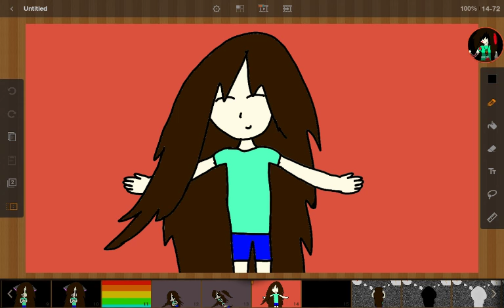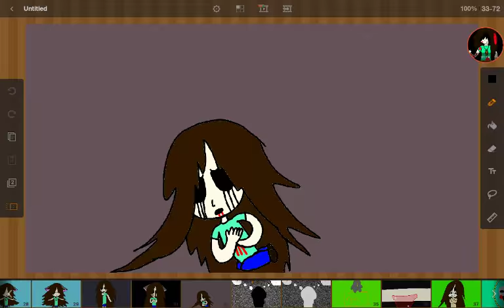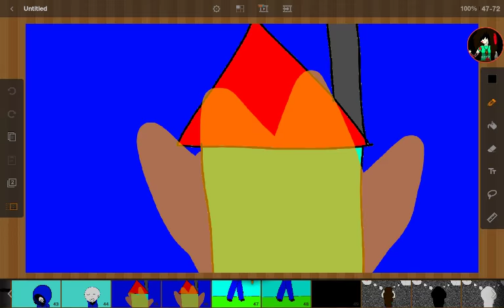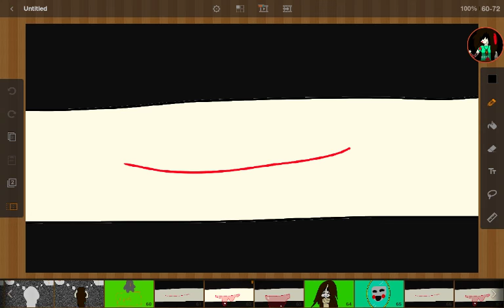ECHO (чит.описание)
Я смотрела клип к этой песне и зделала по этому клипу анимацию. Надеюсь вам понравится! :3